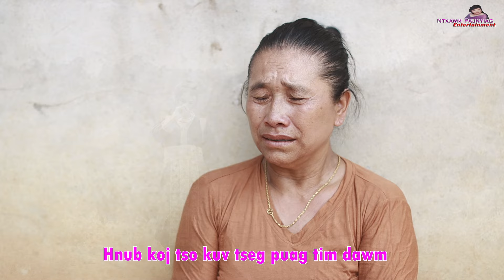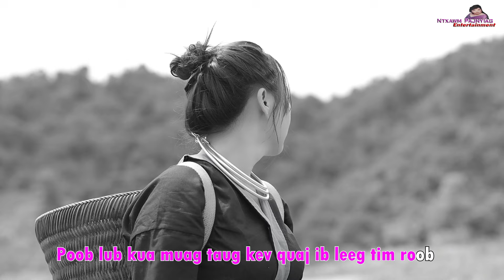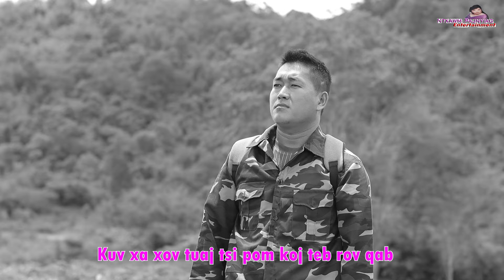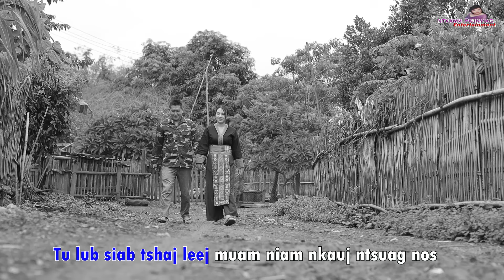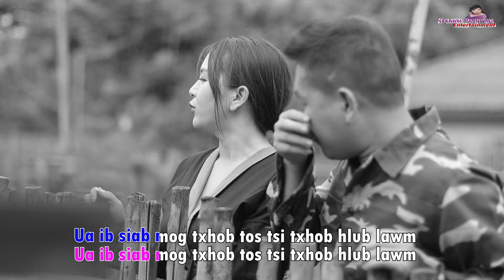𝑯̼𝙡̼𝒖̼𝙗̼ ̼𝙄̼𝒃̼ ̼𝑽̼𝙪̼𝒂̼𝙜̼ ̼𝙉̼𝒄̼𝙤̼ ̼𝙄̼𝒃̼ ̼𝑺̼𝙞̼𝒎̼🎤KARAOKE🎤👉Yis Lauj ft. Anna Vang🪂8/2024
Artist: Yis Lauj ft. Anna Vang
Writter: Yis Lauj

Producer: NtxawmPajnyiag🌷Entertainment

Ntxawm Pajnyiag🌹Entertainment

Yog koj yuam cai yuav tau ua raws txoj cai nyob rau hauv YouTube, vam thiab cia siab tias koj yuav totaub zoo .💕😊